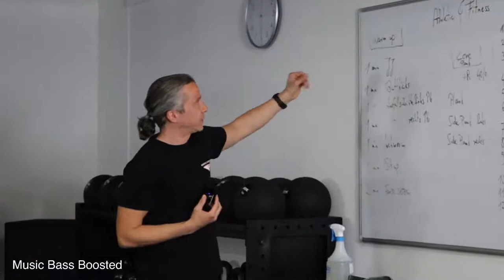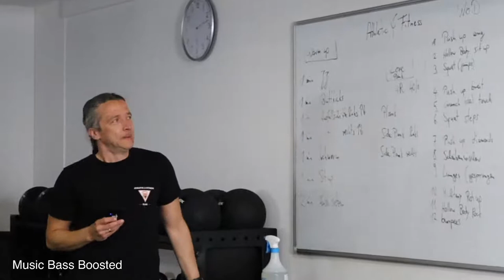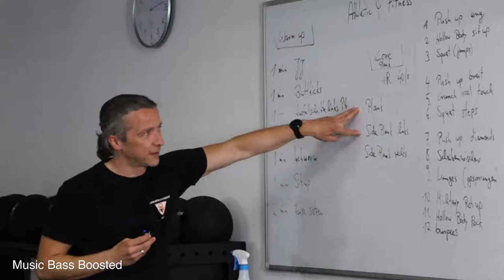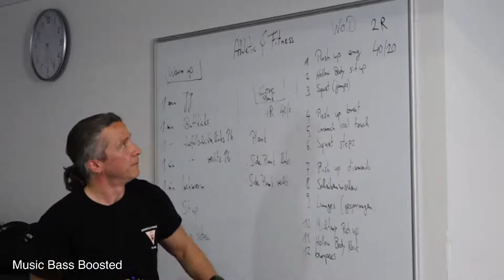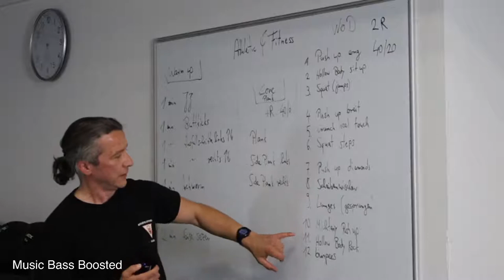Athletic & Fitness Club Leonberg Functional Training mit Philip und Michael